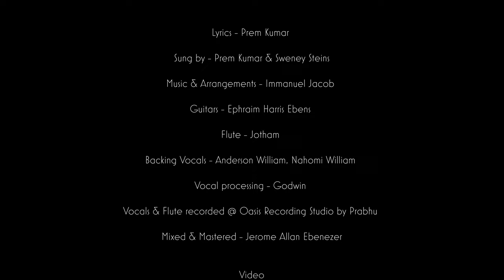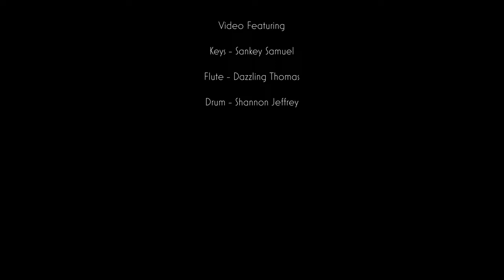Singasanam ( சிங்காசனம் ) | Tamil Christian Worship Song | Prem Kumar | Sweney Steins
Enable "CC" for Lyrics

Song - Singasanam (சிங்காசனம்)
Lyrics - Prem Kumar
Sung by - Prem Kumar & Sweney Stains
Music & Arrangements - Immanuel Jacob
Guitars - Ephraim Harris Ebens
Flute - Jotham
Backing Vocals - Anderson William, Nahomi William
Vocal processing - Godwin
Vocals & Flute recorded @ Oasis Recording Studio by Prabhu
Mixed & Mastered - Jerome Allan Ebenezer

Shot By - John Giannis
Editing & DI - John Christopher Asir @ Grace Tunes
Managed by - Jubal Graceson

Video Featuring
Keys - Sankey Samuel
Flute - Dazzling Thomas
Drum - Shannon Jeffrey